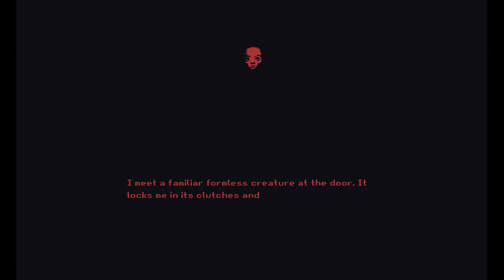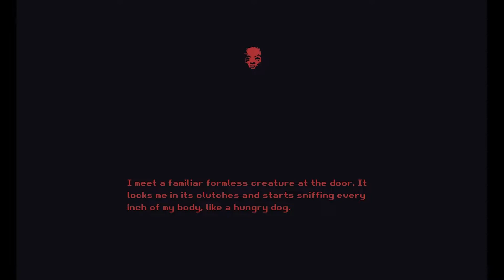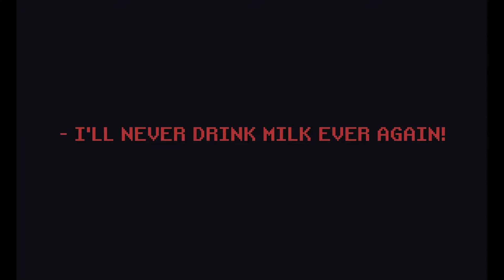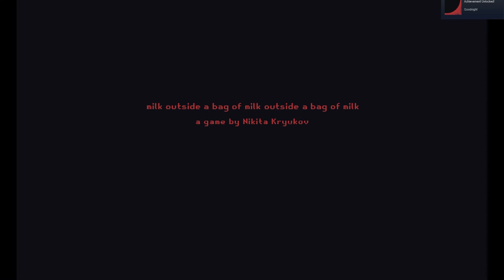MILK OUTSIDE A BAG OF MILK OUTSIDE A BAG OF MILK... | Part 1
More milk?